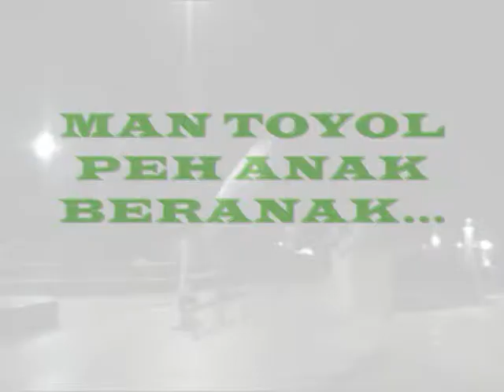Skate video sillie vidz - i am a sk8ter (eunoskater)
our local talent from SINGAPORE.